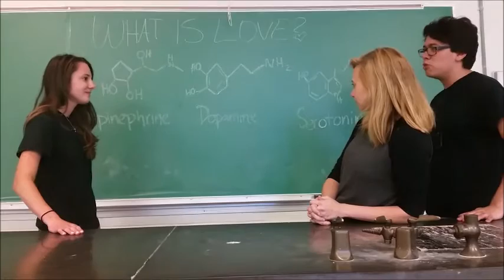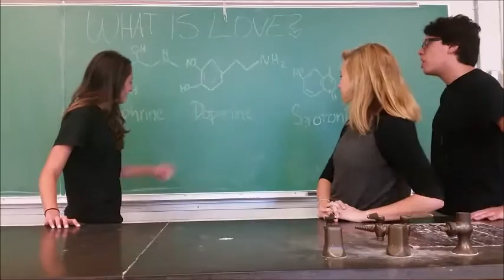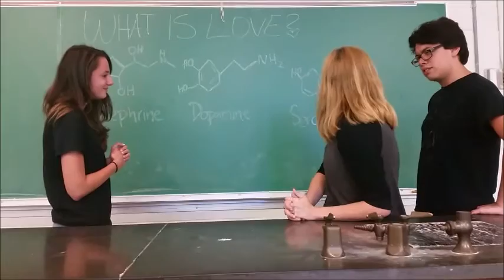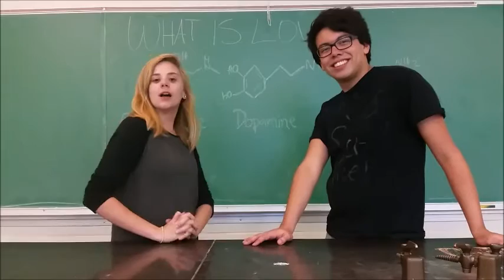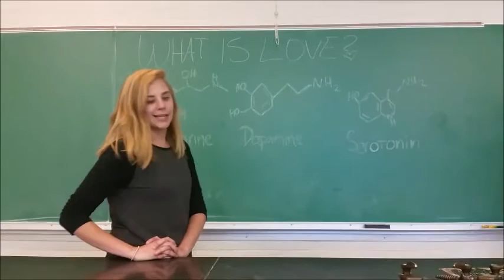Group #3 Rick and Morty